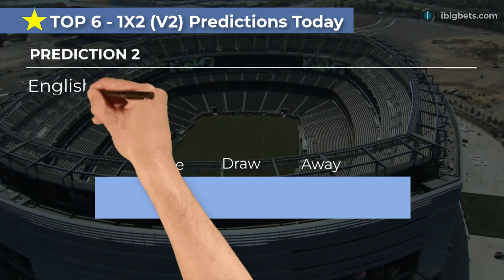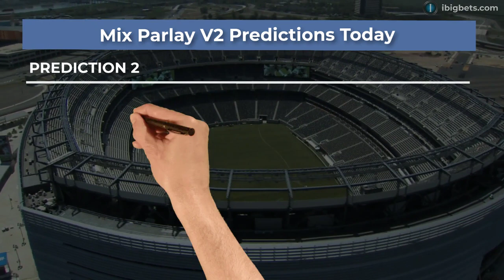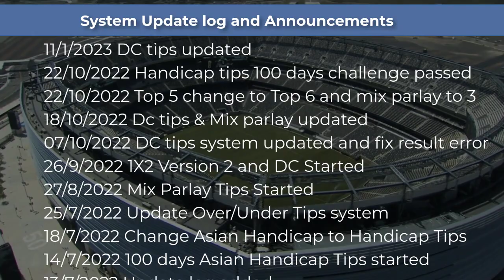FOOTBALL PREDICTIONS TODAY 31/01/2023|GERMANY CUP Prediction |FREE SOCCER PREDICTIONS@ibigbets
Free Football Prediction Today
Day 121/100 1X2 Football Predictions 100 days challenge passed | Match Odds Betting Tips Today
 Union Berlin vs VfL Wolfsburg1X2 prediction
 GERMANY CUP - 15:451X2 Prediction
 Crewe Alexandra vs Stockport County1X2 prediction
 English League Two - 15:45Match odds prediction
 Grenoble vs Quevilly1X2 prediction
 Bordeaux vs Le Havre1X2 prediction
 Annecy vs Caen1X2 prediction
 Boyaca Chico vs Jaguares de Cordoba1X2 prediction
 SC Paderborn 07 vs VfB Stuttgart Over/Under prediction
 GERMANY CUP - 13:00 Over/Under prediction
 FC Metz vs Rodez AF Over/Under prediction
 France Ligue 2 - 15:45 Under/Over prediction
 Bordeaux vs Le Havre Over/Under prediction
 France Ligue 2 - 15:45 Over/Under 2.5 prediction
 Woking vs Torquay UnitedOver/Under prediction
 England Vanarama National League - 15:45Over/Under 1.5 prediction
 Bastia vs AS Saint-EtienneOver/Under prediction
 America de Cali vs Union MagdalenaOver/Under prediction
 Pacos Ferreira vs Gil Vicente Handicap prediction
 Portugal Primeira Liga - 15:00 Handicap prediction
 Kettering Town vs Boston United Handicap Betting tips
 ENG CN - 15:45 Asian Handicap Betting tips
 Weymouth vs Hampton & Richmond Handicap prediction
 ENG CS - 15:45 Handicap Picks
 Scarborough Athletic vs Brackley Town Handicap prediction
 ENG CN - 15:45 Handicap tips
 Barito Putera vs PSS Sleman Handicap prediction
 Farnborough FC vs Hemel Hempstead Town Handicap prediction
 FC Metz vs Rodez AF prediction
 France Ligue 2 - 15:45 prediction
 Boyaca Chico vs Jaguares de Cordoba prediction
 Crewe Alexandra vs Stockport County prediction
 SC Paderborn 07 vs VfB Stuttgart double chance prediction
 GERMANY CUP - 13:00 double chance prediction
 Crewe Alexandra vs Stockport County dc prediction
 English League Two - 15:45 dc prediction
 Stade Lavallois MFC vs Dijon dc prediction
 Ross County vs Hibernian dc prediction
 Chamois Niortais vs Amiens dc prediction
 Boyaca Chico vs Jaguares de Cordoba dc prediction